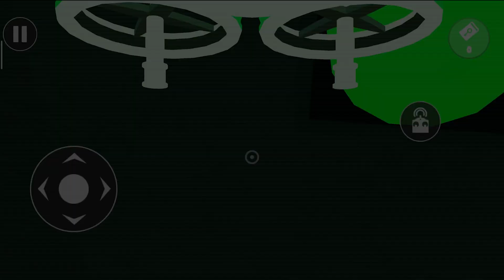[New Update] [Full Gameplay] New Garten Of Banban 5 6 Release - part 94